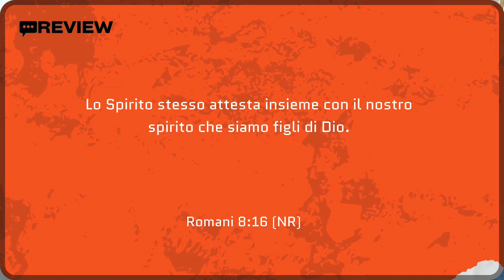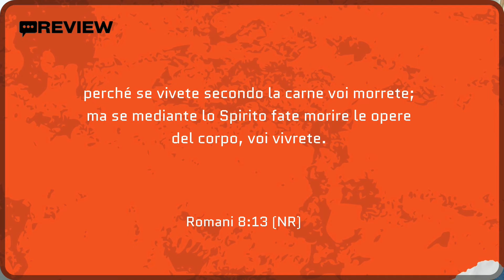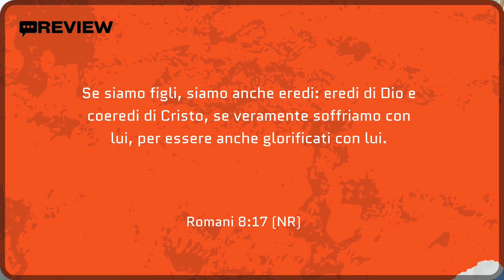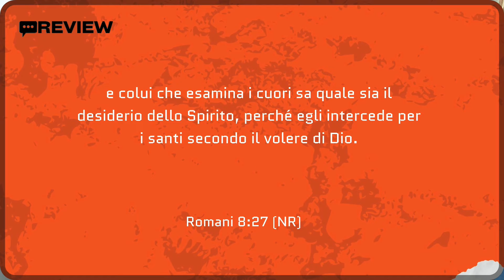Review | Romani 8 Parte 3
In collegamento con il pastore Ubaldo Braida

 / paroledivit.  .